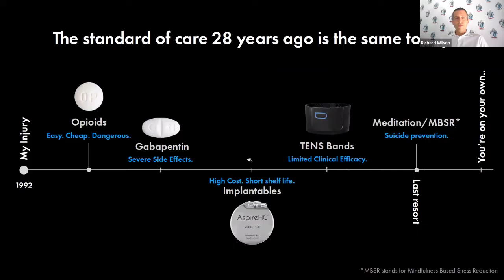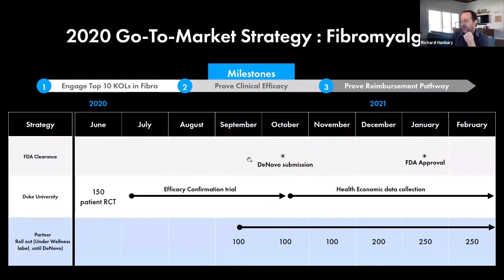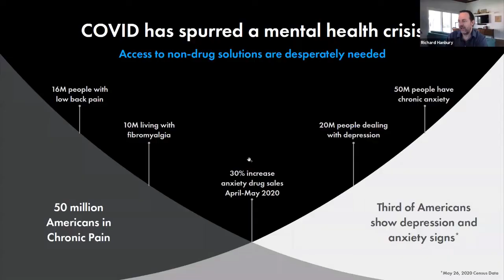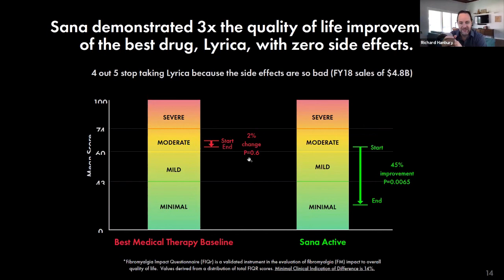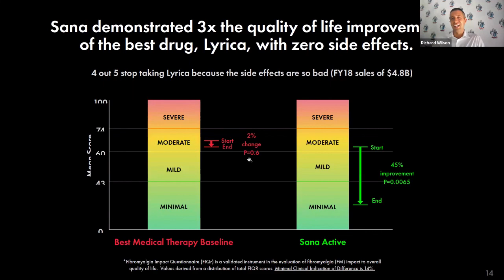Member spotlight interview with Richard Hanbury from Sana Health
Richard Hanbury is the founder of Sana Health; a neuromodulation platform for pain relief and deep relaxation. Richard developed the technology behind Sana to eradicate his own life-threatening pain problem following a spinal cord injury from a jeep crash near Sana in Yemen in 1992.

Richard has an MBA (Healthcare) from the Wharton School, and  DipLaw (College of Law London). The original benchtop device removed all his nerve damage pain in 3 months, saving his life. He has spent 25 years developing the Sana technology from the original benchtop device to the current device undergoing clinical trials.

Sana uses pulsed light and sound, and a heart rate variability feedback loop, to guide the user into a deep state of relaxation. Clinical trials have just been completed in Opioid Use Disorder and Fibromyalgia. Sana is launching in Fibromyalgia in 2020.